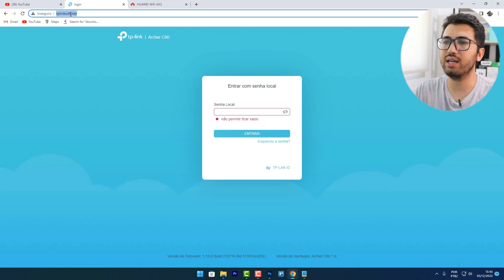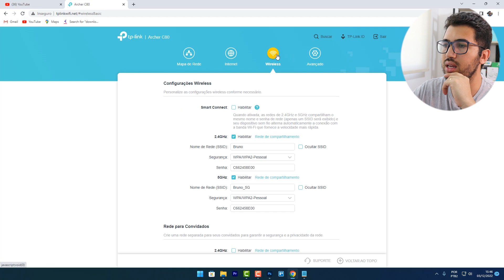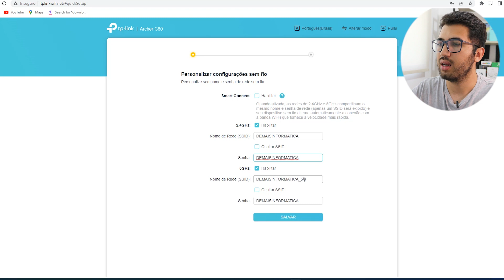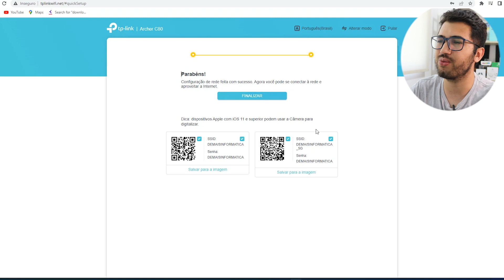Como configurar Archer C80 como Access Point!! Faça isso e tenha um ÓTIMO WIFI!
► Vídeo novos toda Quarta-Feira